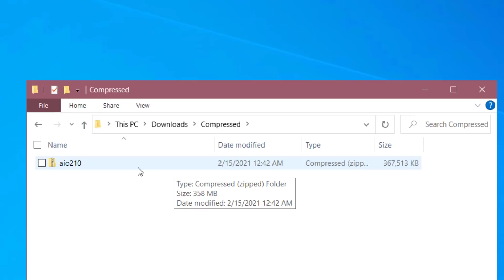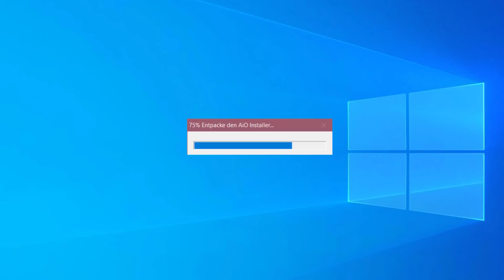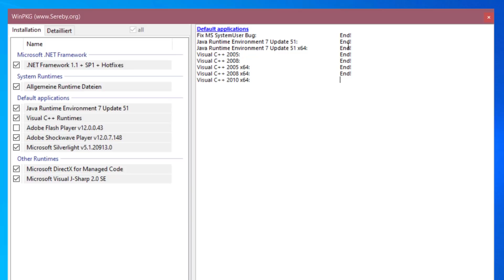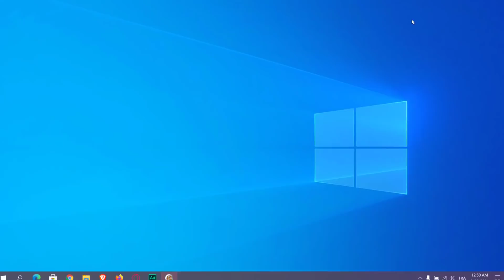اهم البرامج التي يحتاجها الكمبيوتر بعد تثبيت ويندوز 10 ليعمل بدون مشاكل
رابط تحميل البرامج من هنا

موقع مشروح